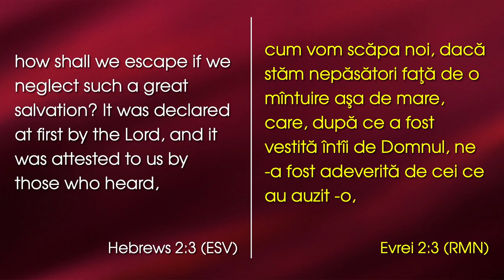Lazăr Gog - Eu mic, mântuirea mare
Emanuel Church Anaheim, California - mesaj rostit de pastorul Lazăr Gog, în data de 11 mai 2023. Predici pentru vremuri grele